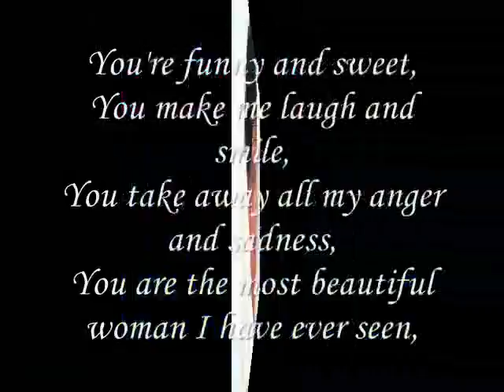My Dear You're funny and sweet,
do.
do so
Money is an excellent servant, but the host
very bad.